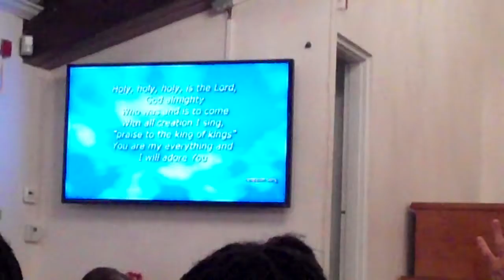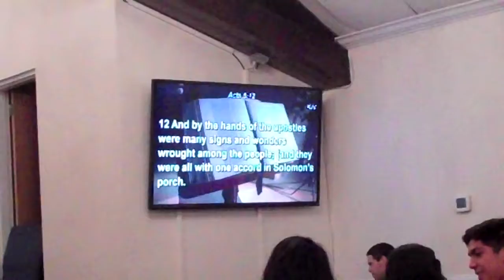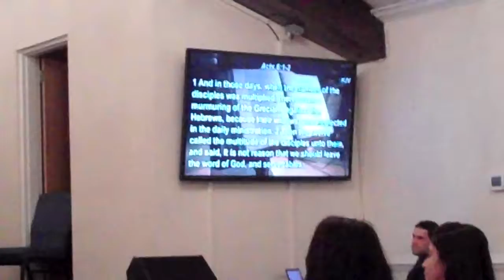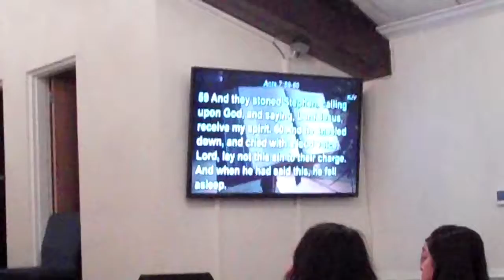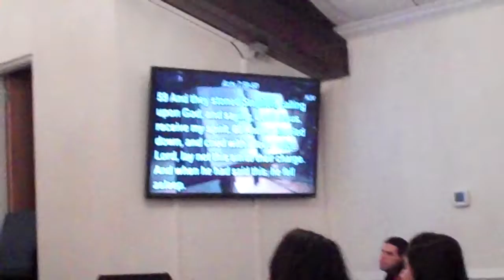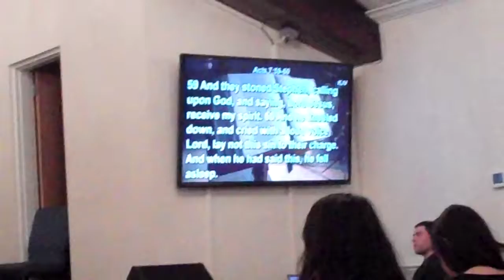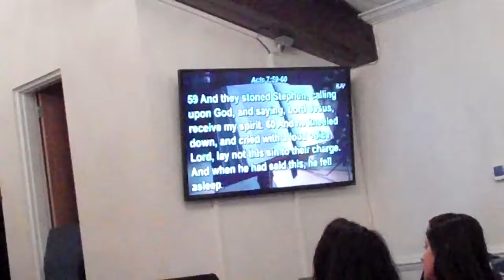Living Hope DC Preaching 11/23/14